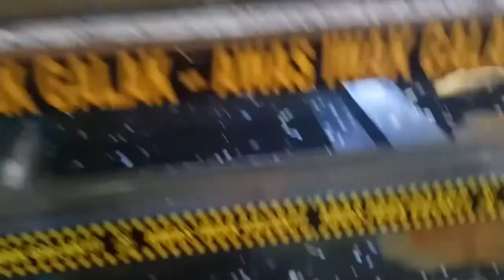Ikan oscar yang keren!!!!, Toko ikan hias cebongan ,yogyakarta .part 2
Mohon maaf teman semua gak ada intro nya dan original aja..

Ini ada ikan oskar yang cantik teman teman,,
Dan masih banyak yg lainya dan juga ada pakan pelet juga teman2.
Ini masih di cebongan kidul ,sleman ,yogyakarta ya .

Semoga bermanfaat ,,
Selamat menonton..
By. by...